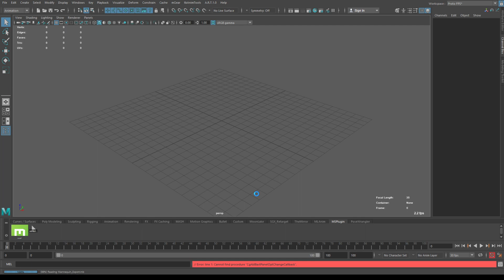Copy Paste keys between different maya scenes